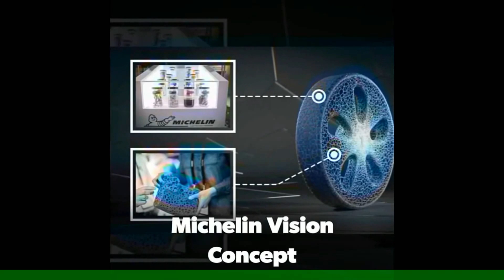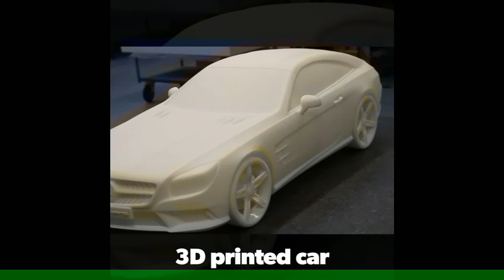3D printed products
Huge impact of production